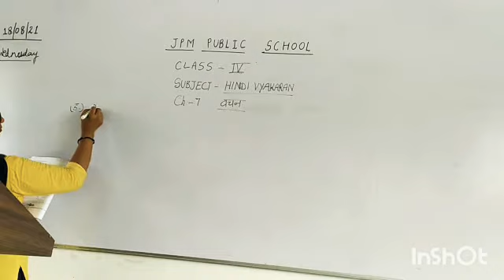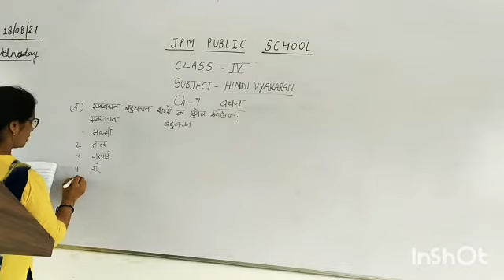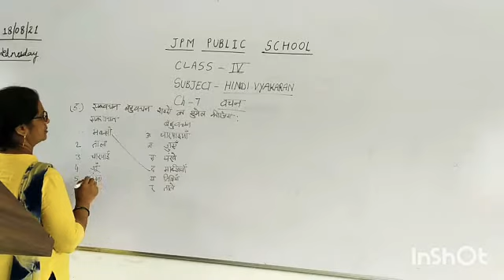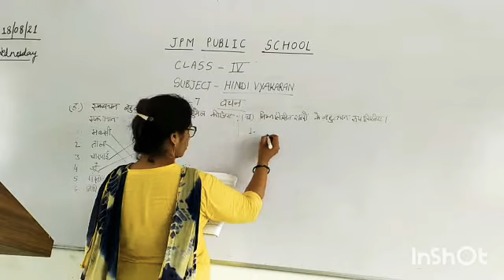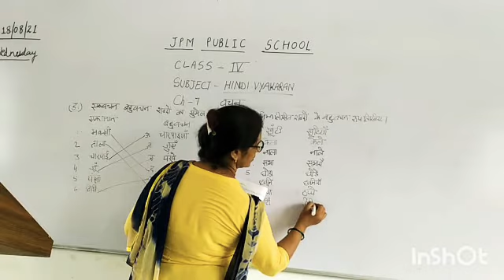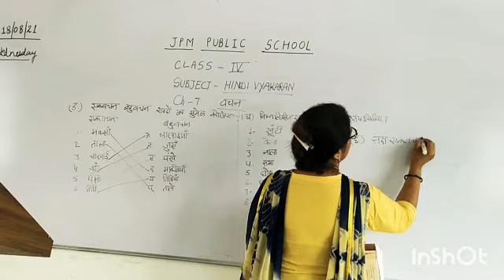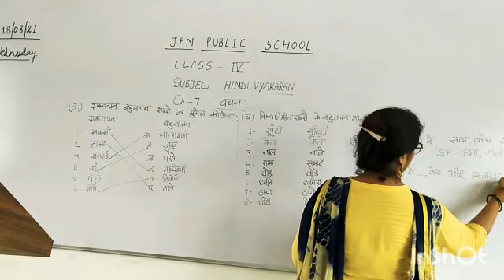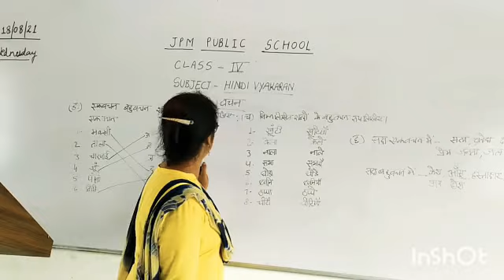Class 4th Hindi Vyankaran chapter 7 part 3